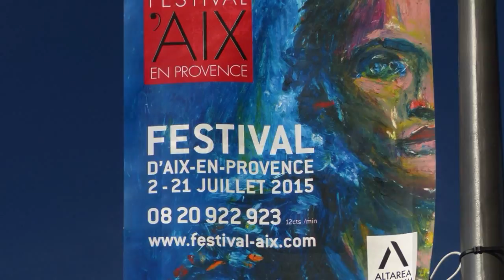Sea Star - Arles to Sanary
Sea Star Slideshow: Photos from Arles, Marseille, Cassis, and Sanary, France, June, 2015.